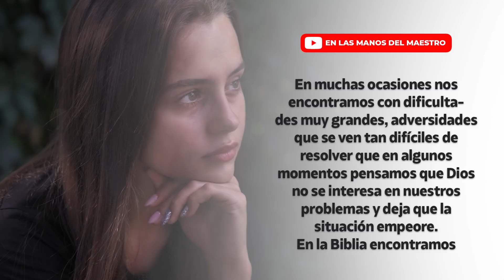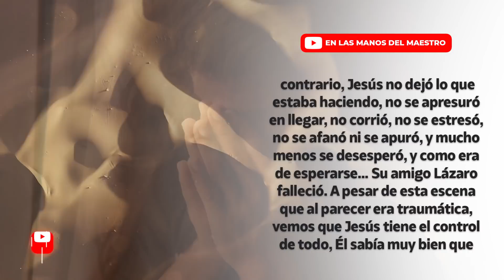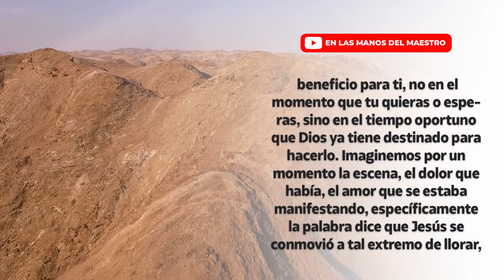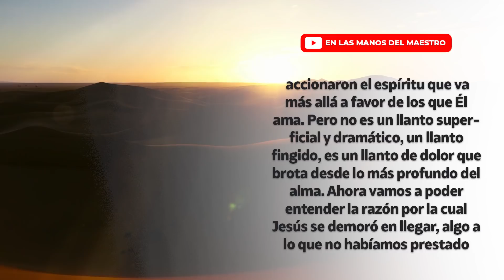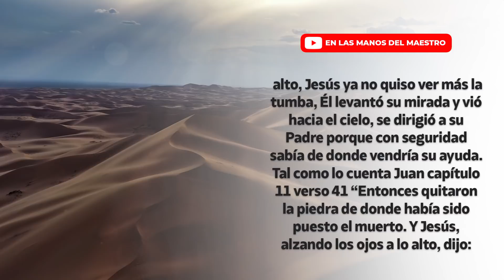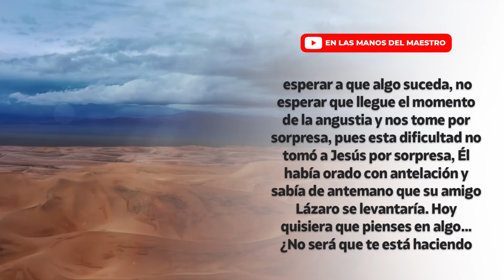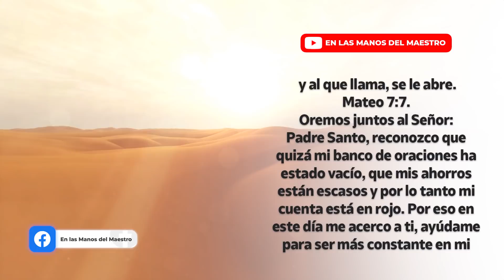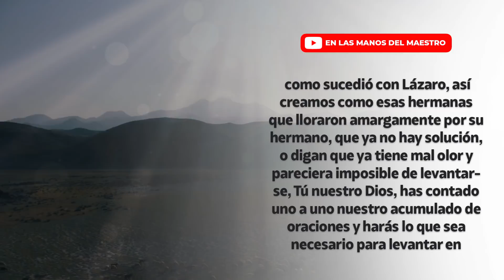🔥ORACION DE LA MAÑANA 🙏 𝗘𝗦𝗧𝗔 𝗢𝗥𝗔𝗖𝗜𝗢𝗡 𝗧𝗥𝗔𝗡𝗦𝗙𝗢𝗥𝗠𝗔 𝗬 𝗛𝗔𝗖𝗘 𝗣𝗢𝗦𝗜𝗕𝗟𝗘 𝗟𝗢 𝗜𝗠𝗣𝗢𝗦𝗜𝗕𝗟𝗘 😱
Oración de la mañana de hoy Lunes 05 de Julio de 2021; haz está oración en la madrugada o en la mañana al iniciar y pídele a Dios que te conceda tu petición.

Si quieres conocer las herramientas con las que grabo y realizo nuestros videos, aquí te las comparto:

HERRAMIENTAS DE GRABACIÓN DE AUDIO

✅MICRÓFONO CON EL QUE GRABO
✅INTERFAZ DE AUDIO
✅AUDÍFONOS
✅MICRÓFONO AUXILIAR
✅MICRÓFONO AUXILIAR
✅INTERFAZ DE AUDIO AUXILIAR
✅AUDÍFONOS AUXILIARES

HERRAMIENTAS DE EDICIÓN DE VIDEO

Todos los videoclips e imágenes usados en este vídeo están licenciados con con el titulo ELMDM / YT / La oración transforma lo imposible y hace las cosas posibles. / 02 JULIO 2021